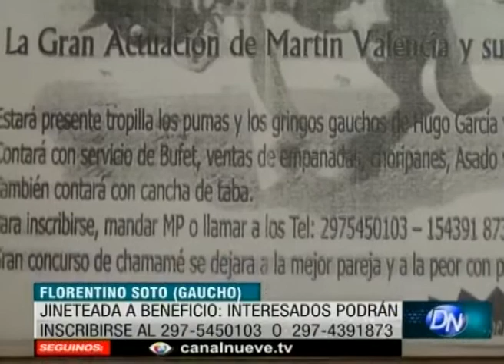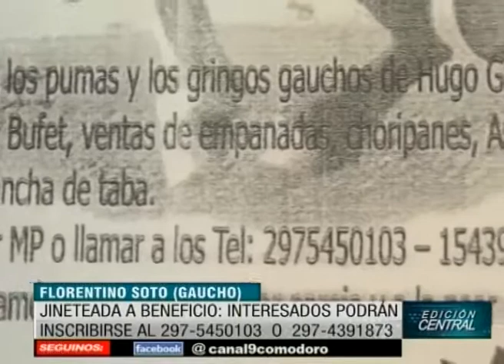Jineteada a beneficio